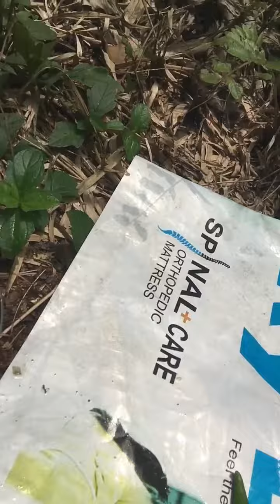2 June 2023